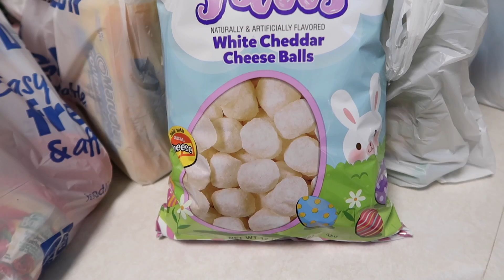Did You See That? | Family 5 Vlogs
Do you like thunderstorms?